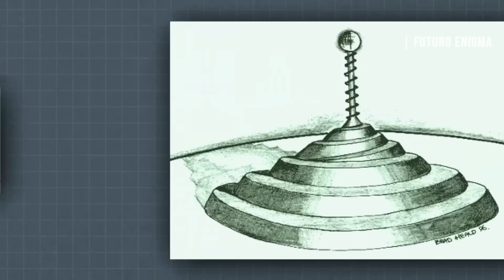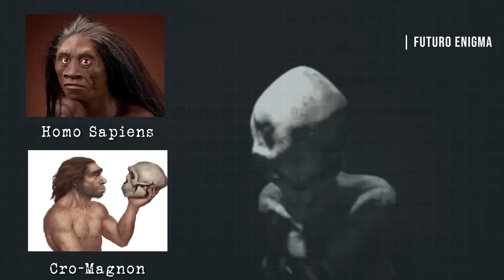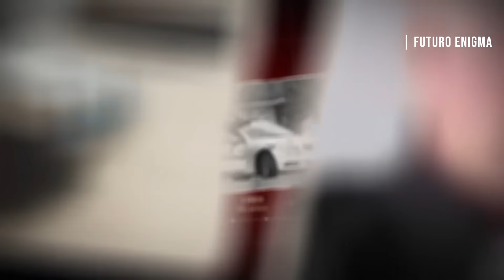Homem Abduzido Revelou Toda A Verdade Sobre Os Alienígenas!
Um Homem abduzido veio a público e revelou toda a verdade sobre os alienígenas!
No início de fevereiro de 1989, um homem partiu de sua cidade natal para uma viagem de três horas, mas ao chegar, foi recebido por diversas pessoas, até mesmo a polícia estava lá para vê-lo.
Ele ficou confuso com todo a situação, até que descobriu que estava desaparecido há 10 dias.
Mas, como uma viagem de apenas três horas se tornou um desaparecimento de 10 dias? Essa era a pergunta que só Alec Newald poderia responder.